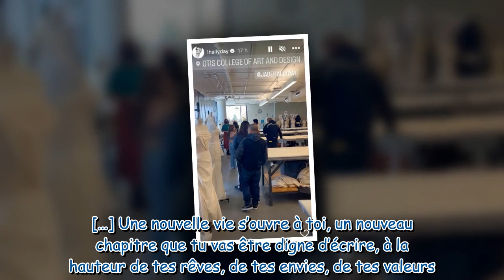Laeticia Hallyday : elle partage une nouvelle grande étape de la vie de sa fille Jade